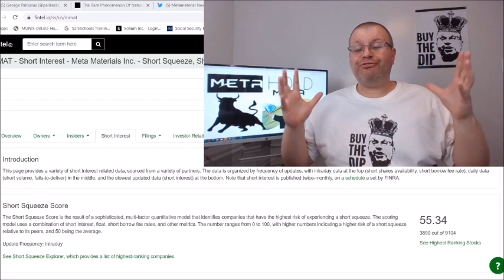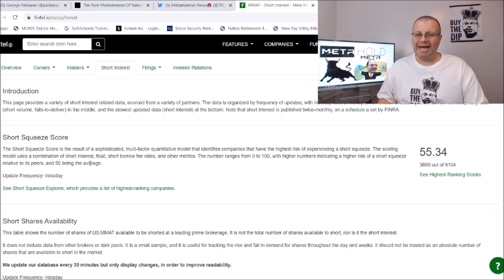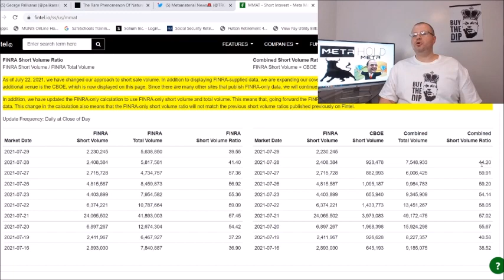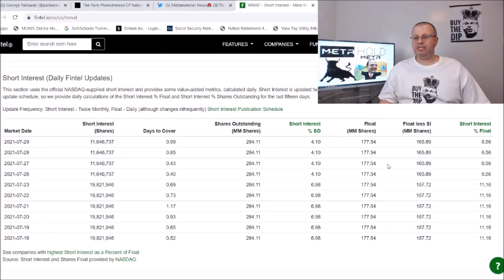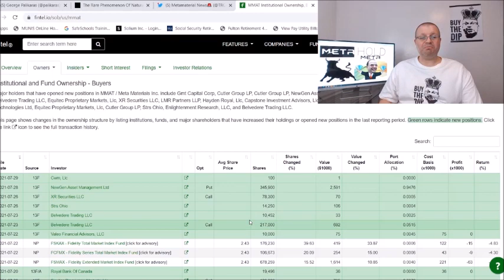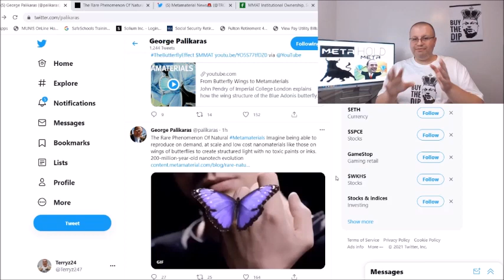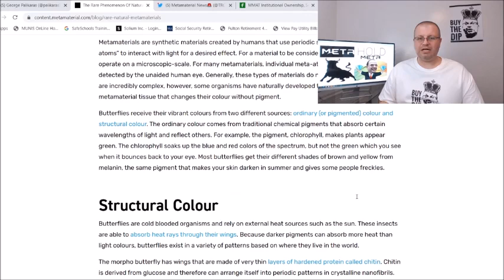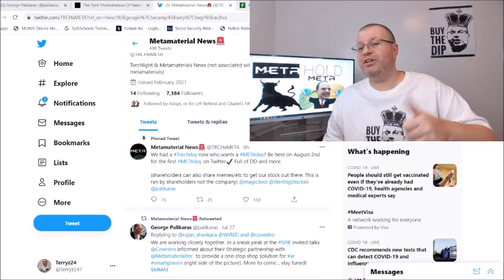META MMAT STOCK NEWS AND UPDATES | FINTEL SHORT VOLUME RATIO CONFUSING ? GEORGE TWEETS